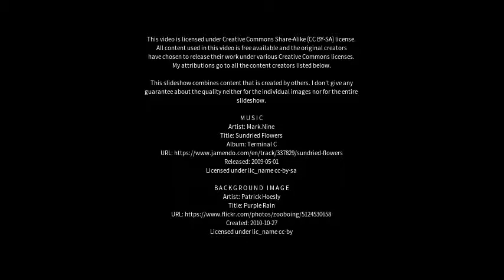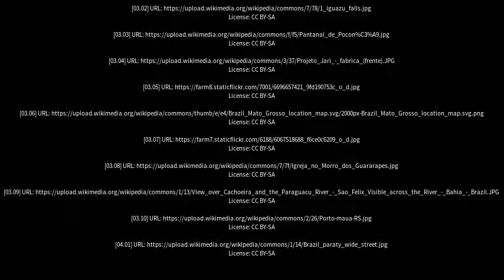Best places to visit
Best places to visit - Poconé (Brazil) Best places to visit - Slideshows from all over the world - City trips, nature pictures, etc.